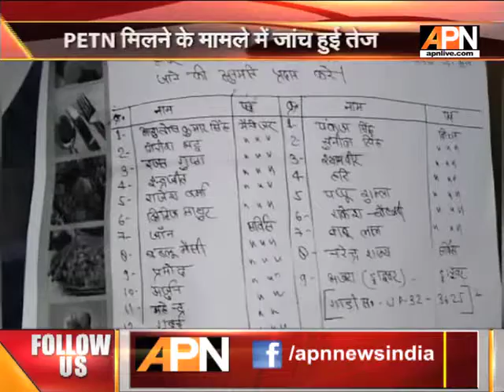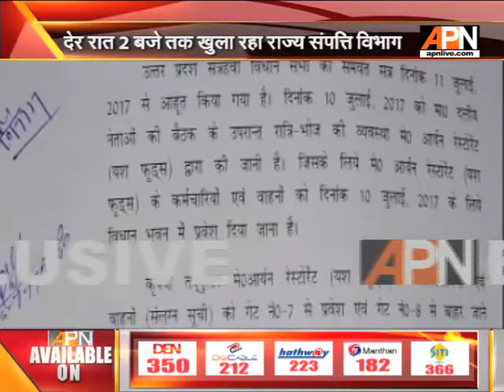PETN Explosion bomb found in the UP Legislative Assembly